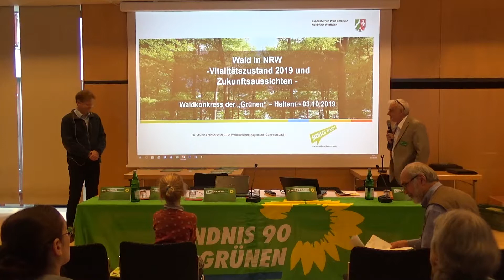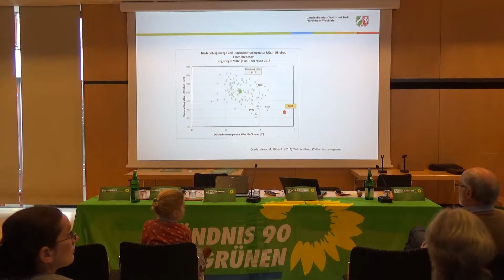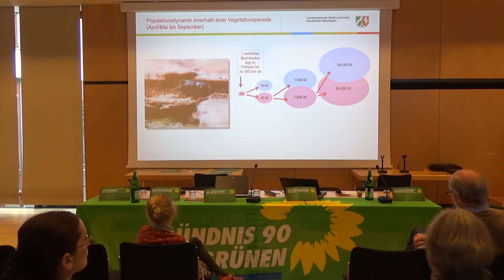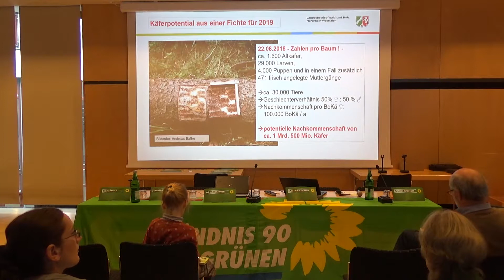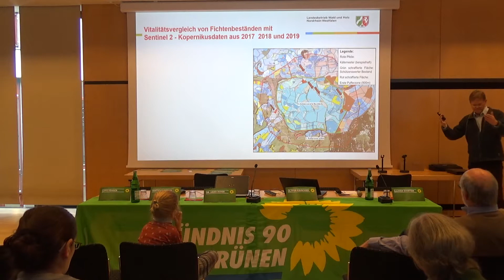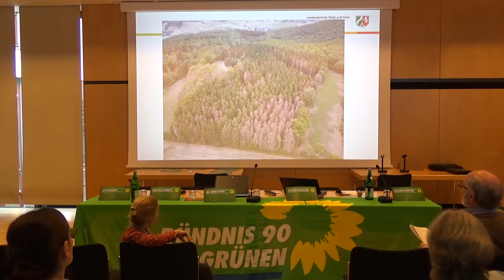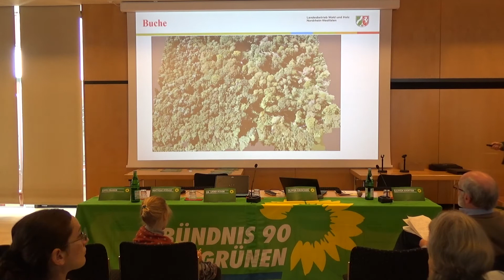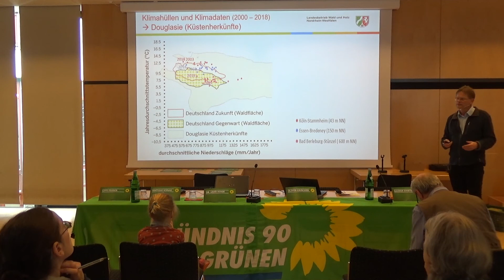Dr. Mathias Nieser: "Wir sind in die Bäume reingekrochen"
Impulsvortrag von Dr. Mathias Nieser, Leiter der Abteilung Waldschutz beim Landesbetrieb Wald & Holz